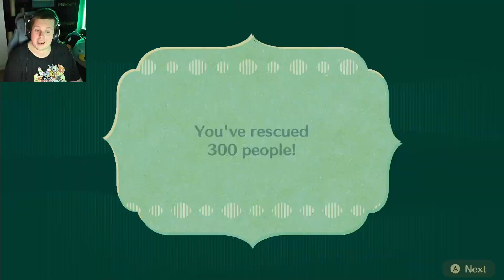PRINCESS ZELDA'S FACE IS STOLEN! | Miitopia • 17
Meitbox and the islanders from Tomodachi Life tries out a new adventure in Miitopia for the Nintendo Switch!